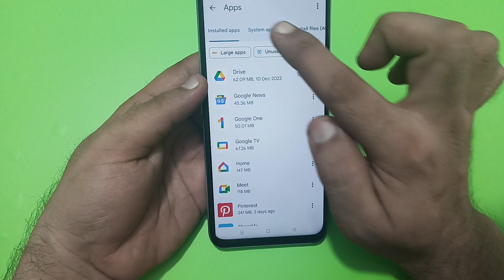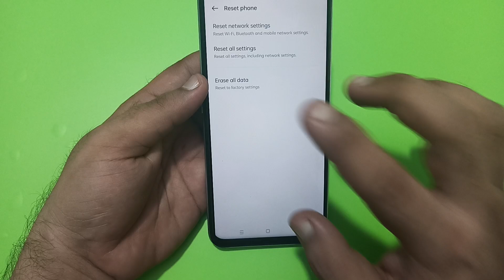realme c63 slow charging problem solution, how to solve slow charging problem in realme c63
how to solve slow charging
problem in samsung
problem in redmi note 9 pro
problem in redmi 8a dual
problem in redmi note 8
problem in samsung a13
problem in poco m3
problem in redmi note 7 pro
problem in samsung m01
problem in samsung m31
problem in tamil